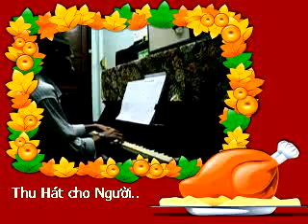Thu hat cho nguoi.wmv